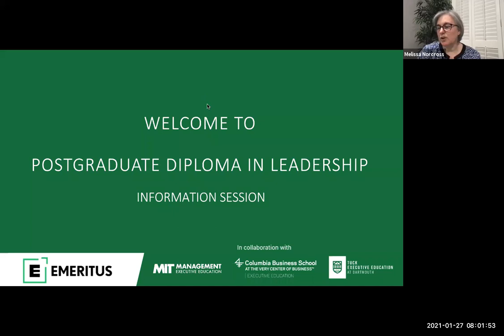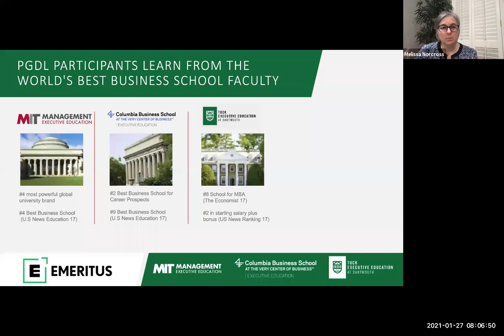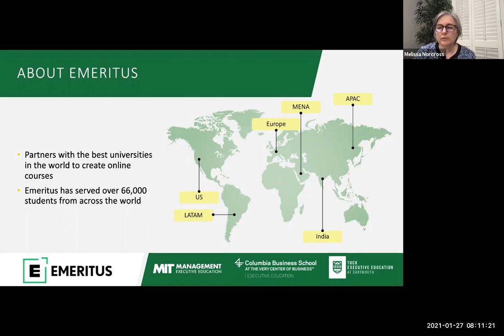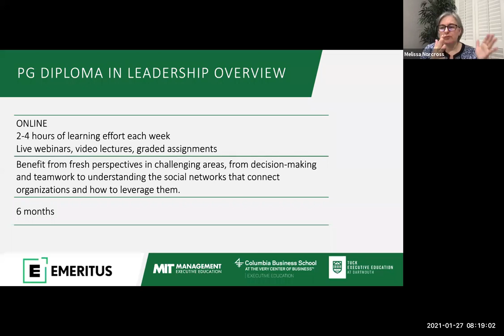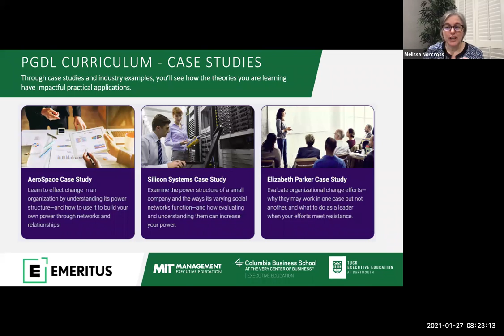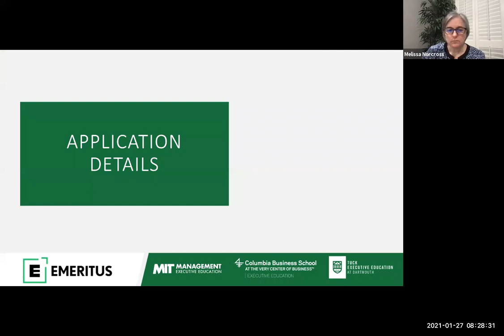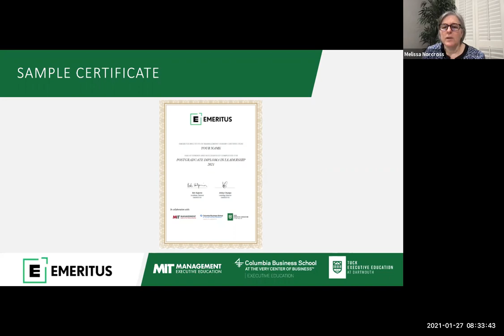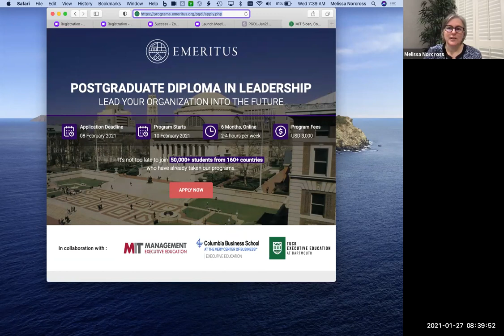MIT Sloan | Columbia Ex Ed | Tuck School of Business | PG Diploma-Leadership (Online) | Webinar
EMERITUS created the Postgraduate Diploma in Leadership program, in collaboration with MIT Sloan, Columbia Business School Executive Education and Tuck School of Business at Dartmouth, to provide a holistic perspective on leadership, with practical frameworks and concepts you can apply immediately in your organization.

The webinar is presented by Melissa Norcross, Course Leader at EMERITUS.